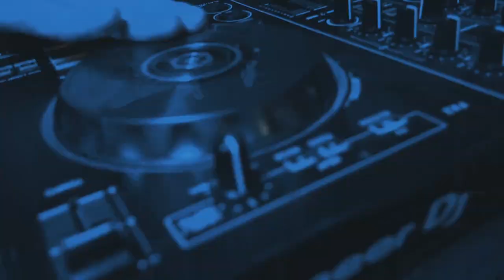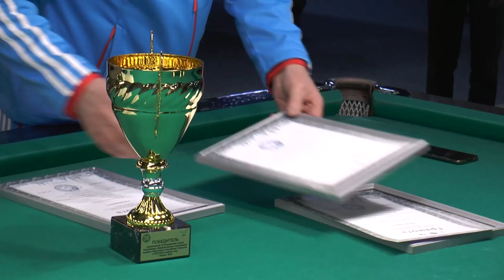Неделя спорта. Выпуск от 13.12.2022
Очередной выпуск "Недели спорта" врывается в ленту.
Сегодня в программе обзор выездной серии Ак Барса, первый матч СХЛ, чемпионы КФУ начали защиту титула. Кроме хоккея у нас еще бильярд в рамках спартакиады вузов РТ и гость в студии - МАКСИМ ГАВРИЛОВ. Готовимся к финалу Кубка Университета!